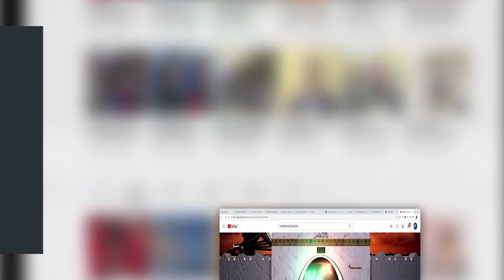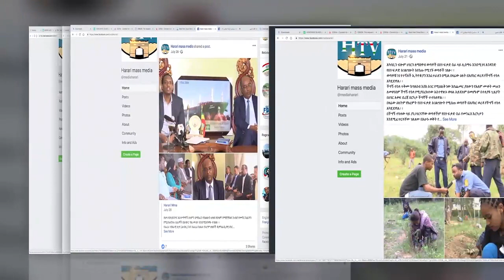Harari News 06 10 12 1